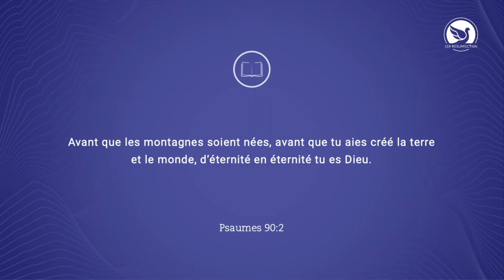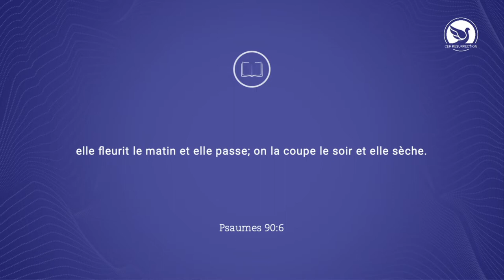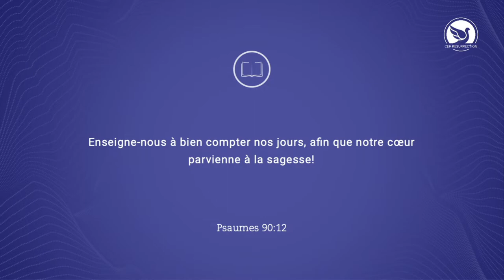LA PRIÈRE DE MOÏSE - Pasteur Douglas KIONGEKA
CULTE D'ACTION DE GRÂCE 25/04/2021

Thème : LA PRIÈRE DE MOÏSE

1• VOUS VENEZ D’ACCEPTER JÉSUS ?

2• VOUS ÊTES NOUVEAU ?

3• VOUS SOUHAITEZ CONTRIBUER PAR UN DON OU UNE OFFRANDE ?

6•  PARTICIPEZ À NOS COURS DE FONDEMENTS POUR UNE VIE CHRÉTIENNE DE CROISSANCE :

9• POUR EN SAVOIR PLUS SUR NOS SERVICES ET FORMATIONS, RENDEZ-VOUS SUR NOTRE SITE INTERNET :

10• NOUS FONCTIONNONS GRÂCE À VOS DONS. DEVENEZ BÂTISSEUR AVEC DIEU.

Dimanche : Culte de célébration de 11h00 - 13h00 (en live uniquement)
Mardi : Culte d’enseignement de 21h00 - 22h00 (en live uniquement)
Vendredi : Culte de gloire de 19h00 - 21h00 (en live uniquement)

22 rue Honoré Oursel, 94290 Villeneuve-le-Roi (Portes 22 & 19) FRANCE